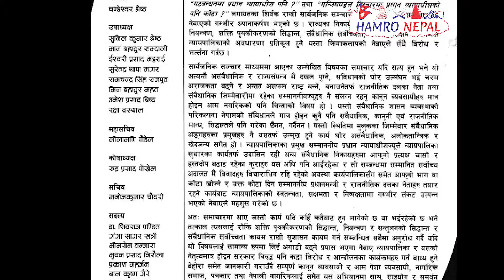मन्त्रिपरिषद विस्तारहुन नसक्नुको कारण यस्तो,प्रधानन्याधिशलेKPOLI को कार्यकालमा पनि मागेका थिए भाग।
Hamro Nepal Links
   Thankyou for watching Hamro Nepal channel.